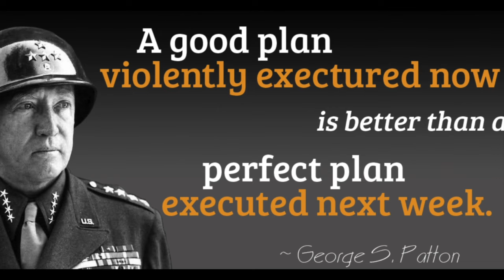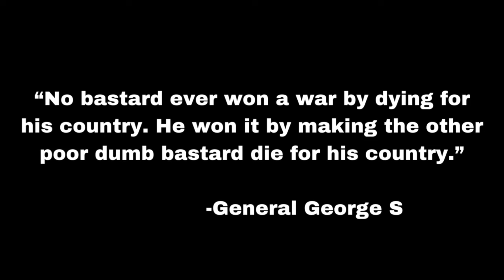General George Patton: The Ultimate American Warrior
Explore the riveting saga of General George S. Patton, a towering figure in World War II, whose genius in strategy and indomitable spirit played a pivotal role in the Allied victory. Known for his aggressive tactics and uncompromising leadership, Patton's contributions to the war effort are legendary. Yet, his career was also marked by moments of controversy, from his brash demeanor to his fiery temper. This mini-documentary delves deep into Patton's life, from the 1912 Stockholm Olympics to the heart of Nazi-occupied Europe, highlighting the battles that defined his legacy and examining the complex personality behind the four-star general.

0:00 Intro
0:43 Early Life
1:51 1912 Stockholm Olympics
2:14 World War I
3:10 World War 2
9:29 Legacy
9:53 Mysterious Death
11:58 Outro